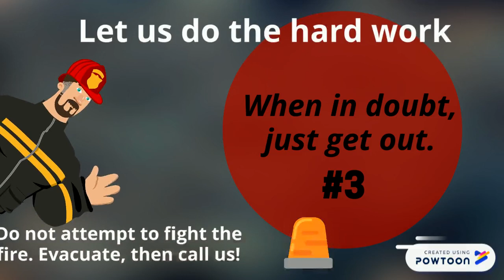Central York Fire Services: 3 steps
3 simple ways to keep your family safe in a fire emergency.
It's that easy!  **scroll down**

Don't put it off any longer.
~ Check the Date ~ Smoke and Carbon Monoxide alarms EXPIRE.
The Law in Ontario is not just to have alarms in the home, but to also ensure they are in working order.
~ Plan your Escape ~ Practice fire drills at home.
Your children do many fire drills at school, make sure they are just as comfortable with emergency procedures at home.
~ When in Doubt, Just Get OUT ~ Call 9-1-1 once outside.
We encourage our residents to evacuate rather than attempting to suppress the fire.

Questions? Contact your local fire service!

FACEBOOK: Central York Fire Services